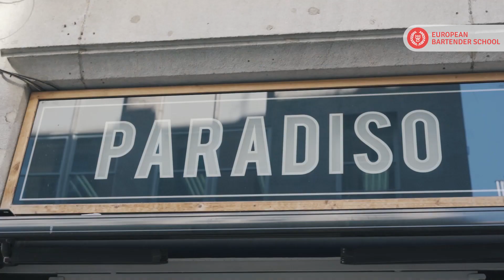Bona diada de Sant Jordi from EBS & Paradiso 📕🌹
Sant Jordi´s Day Barcelona 'La Diada de Sant Jordi' is a day for roses, romance, and literature in Catalonia 📕 🌹 Giacomo Giannotti the owner of Paradiso Barcelona, one of the world's top 50 bars, has created this beautiful cocktail he named "Mon Cheri" to celebrate ❤️

Bona diada de Sant Jordi from all of us at EBS and Paradiso! 🌹🐉 📖

As well as being one of the world's best bartenders, Giacomo Giannotti is a creator of the EBS training programme. He is a world-renowned bartender and multi-awarded master of cocktail creativity. His solid expertise ensures that EBS students receive training unmatched by any other bar school. “My contribution to the EBS curriculum will be giving guidelines to help students create their own signature cocktails. So basically, they'll be able to invent a cocktail from scratch and unleash their inner creativity".